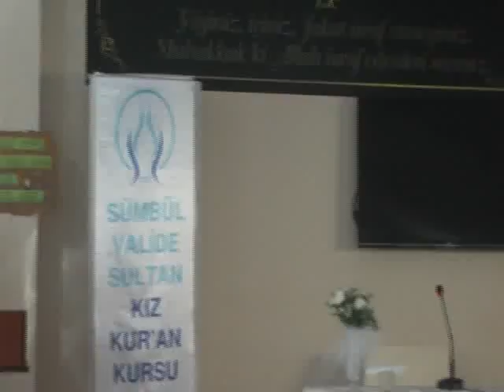Sümbül Valide Sultan Kız Kur'an Kursu Veli Toplantısı - 25.01.2013